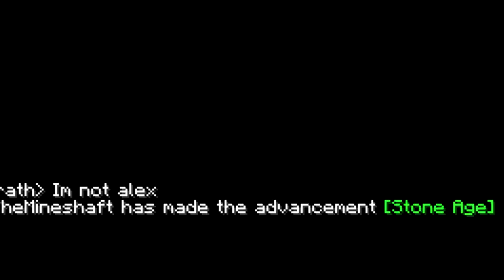THE REAL *SECRET* BEHIND THE PORTAL IN ROBLOX PET SIMULATOR IS SCARY!! (We Missed This..)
THE REAL *SECRET* BEHIND THE PORTAL IN ROBLOX PET SIMULATOR IS SCARY!!

--Credits--

Music & Sounds:
Epidemic Sounds